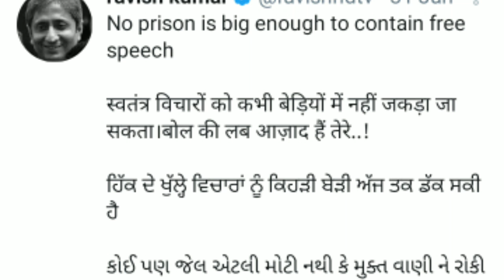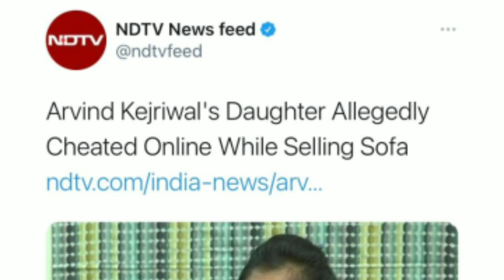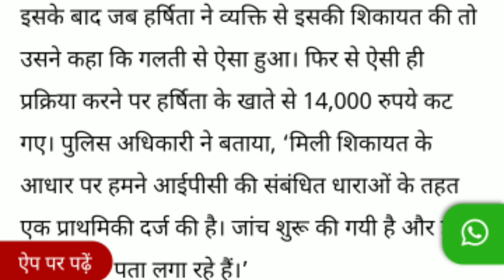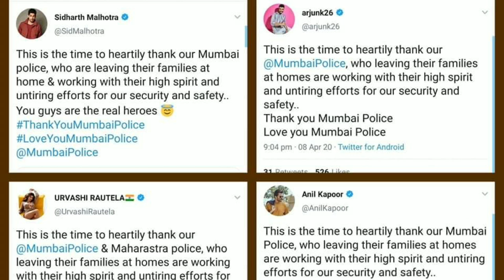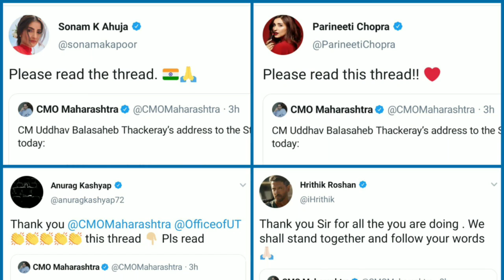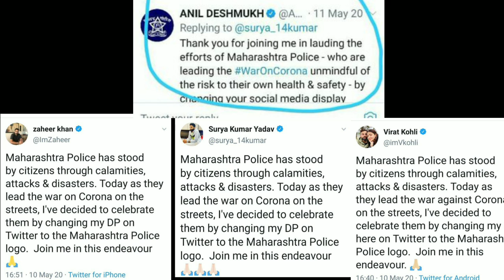महाराष्ट्र और दिल्ली सरकार के तानाशाहीपूर्ण रवैये पर क्यों चुप हैं अभिव्यक्ति के पहरेदार रविश कुमार?